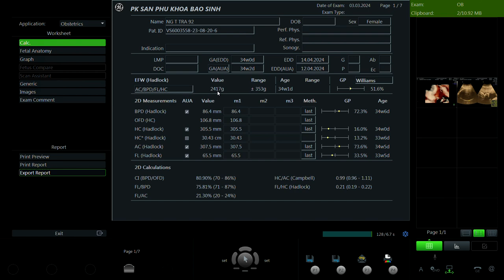Nguyễn Thị Trà 1992